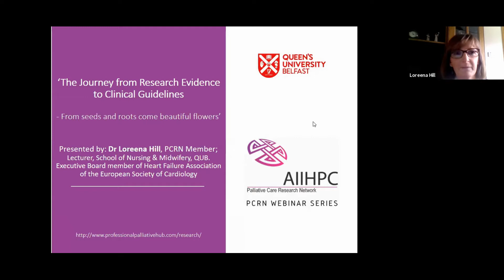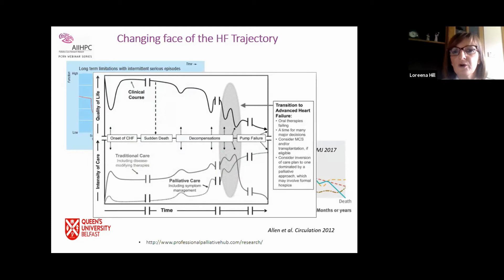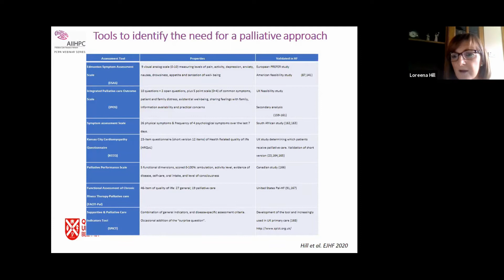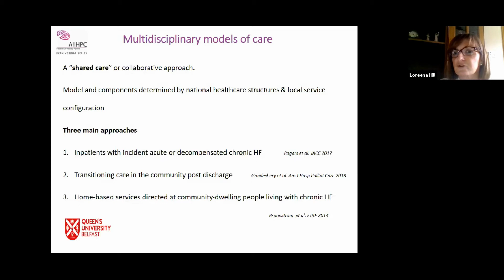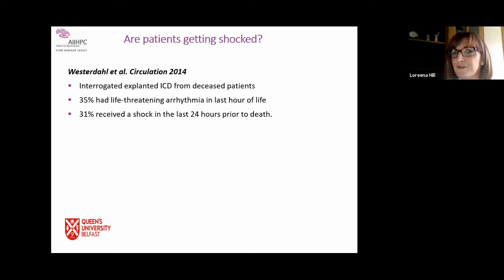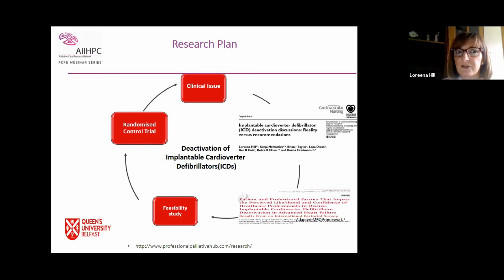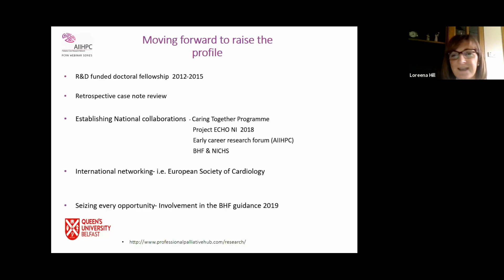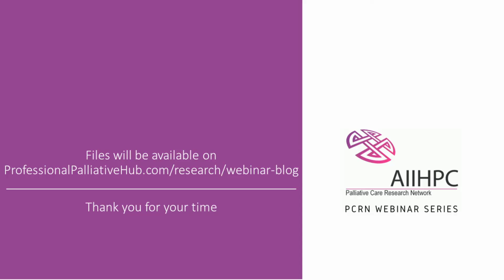Dr Loreena Hill The Journey From Research Evidence to Clinical Guidelines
Presentation by Dr Loreena Hill, PCRN Member; Lecturer, School of Nursing & Midwifery, QUB and Executive Board member of Heart Failure Association of the European Society of Cardiology